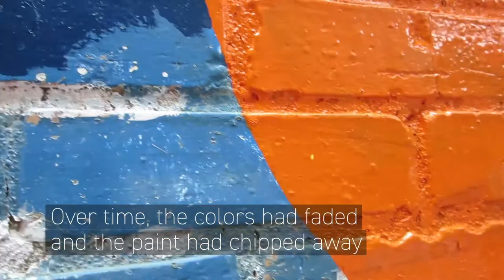Colleen Rockey's Downtown Kalamazoo Mural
Colleen Rockey graduated from Western Michigan University in 1974 with a BFA with a concentration in painting. That year she was selected by the city of Kalamazoo to paint a mural downtown. After 44 years the mural was faded and peeling. Colleen, now retired, took it upon herself to restore it.

The restoration project has been a nostalgic and sentimental trip for Colleen as she remembers where she was in her life and as a painter in 1974.

Read more about Colleen's career and painting in The Fine Print